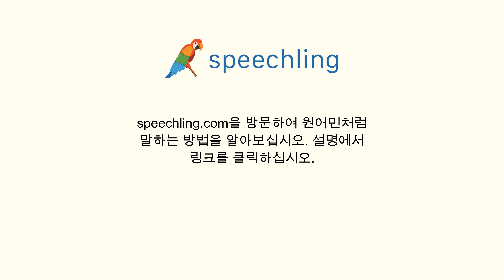포르투갈어로 "박사" 말하는 법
남자 목소리 :
Médico

여성 목소리 :
Médico

남성 음성 번역 :
박사

여성 음성 번역 :
박사